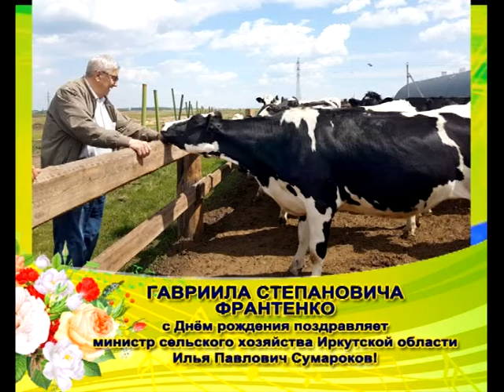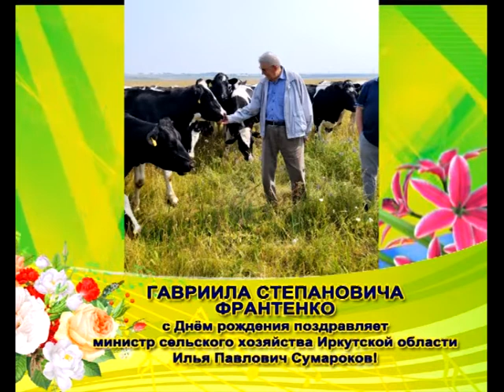Концерт поздравления Г.С. Франтенко 2022 год